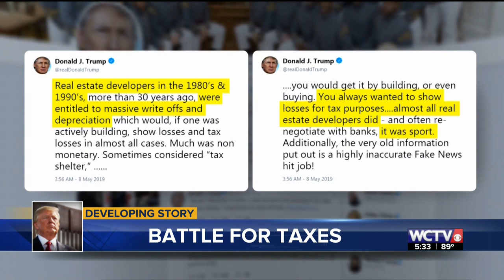WCTV Coverage of President Trump's Rally in Panama City Beach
Produced by Majorie B. Pierre